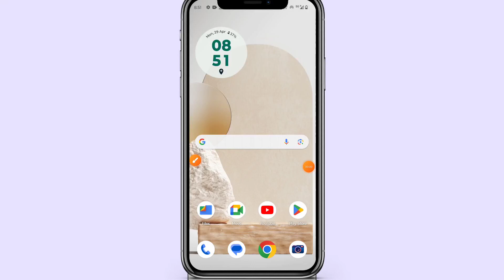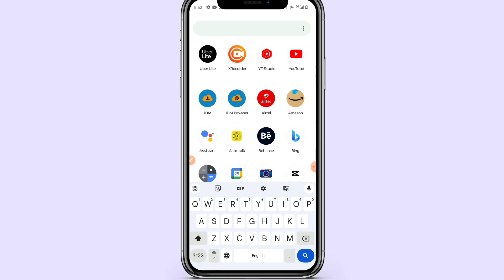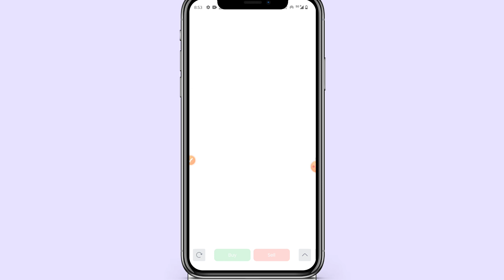Fyers new features update 2024 | Tradingview Premium Features free | Best for scalpers trader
Fyers
Fyers account opening
Fyers account opening online
Fyers trading platform
Fyers brokerage charges
Fyers live trading
Fyers order placement
Fyers trading
Fyers paper trading
Fyers
Fyers mobile app live trading
Fyers account opening hindi
Fyers vs zerodha
Fyers vs upstox
Fyers option trading